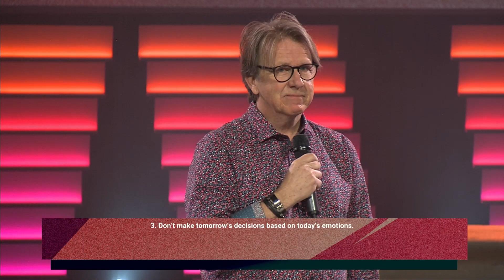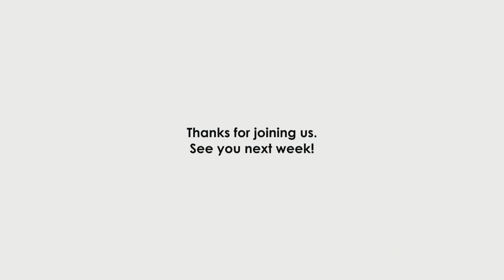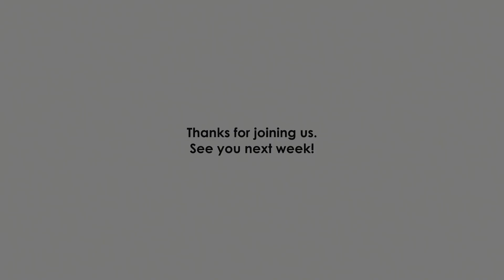Relationslips Pt.3 | Live Experience | Parallel Church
RELATED CONTENT:

Pastor Kelly Stickel | Parallel Church